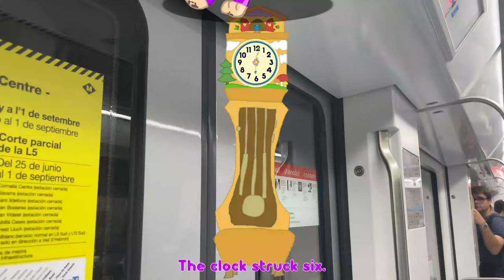Hickory Dickory Dock with Purple Pets 🕰️🟪🐁🐀🐹🐟🐈🐕🐦 | @CoComelon | Nursery Rhyme for Baby 0-2 👶🏻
🎶 Get ready to groove with "Hickory Dickory Dock with Purple Pets!" 🕰️💜 Join the adorable adventure featuring your favorite CoComelon characters as they encounter a delightful troop of purple pets! 🐭🐹🐟🐦 From climbing ladders to tick-tock sounds, this nursery rhyme is perfect for babies 0-2 👶🏻. Watch as we bring smiles and laughter to your little ones with vibrant visuals and engaging melodies. Let's learn and play together! 🌟 Click play now and immerse your baby in a world of colorful learning! 🌈
Lyrics:

The rat ran up the clock.
The clock struck two.
The rat went down.

The hamster ran up the clock.
The clock struck three.
The hamster went down.

Green fish!
Hickory, dickory, dock.
The fish ran up the clock.
The clock struck four.
The fish went down.

The cat ran up the clock.

The dog ran up the clock.
The clock struck six.
The dog went down.

The bird ran up the clock.
The clock struck seven.
The bird went down.